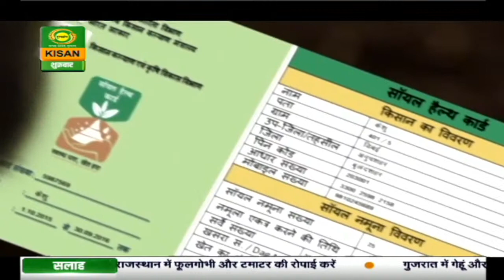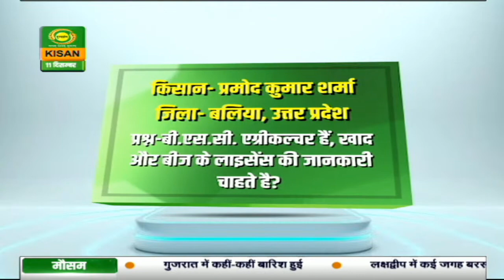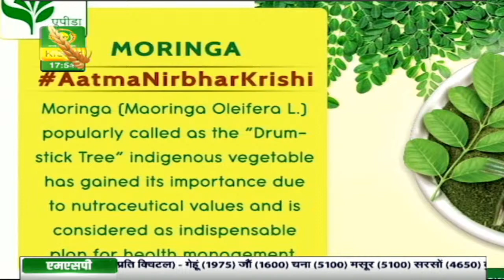कृषि दर्शन : डेयरी और स्वयं सहायता समूह | Krishi Darshan | Dec.11, 2020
Watch Krishi Darshan, DD Kisan’s special program on use of Advanced technology in Agriculture sector. The program aims to spread awareness about uses of advanced technology in agriculture and cultivation practices for farmers.